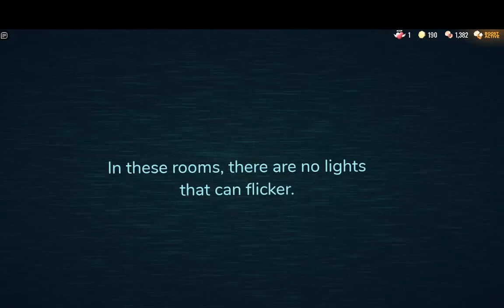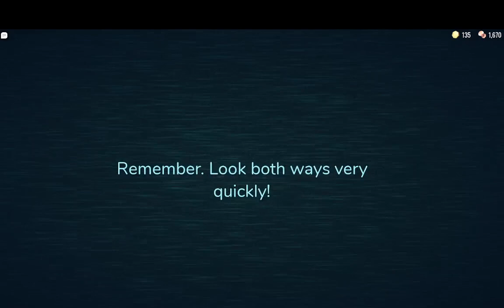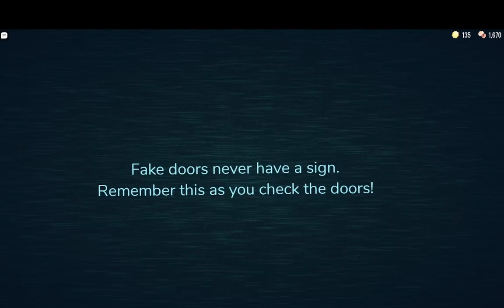40 Minutes of Doors with my friend